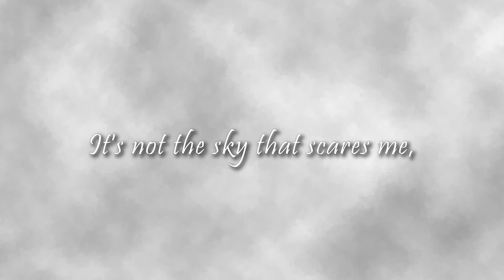Heart | 8 Vidtober 2020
Some random and unfinished thoughts for poetry I wrote a few years ago.

:3